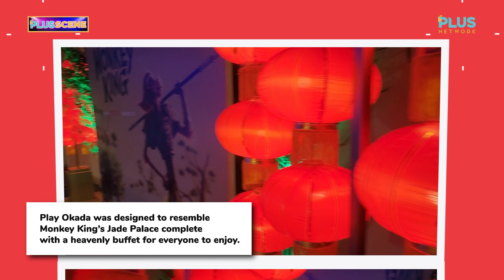Plus Scene Episode 45: The Monkey King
The Monkey King is an action-packed comedy film that will surely capture the hearts of kids and kids-at-heart streaming exclusively on Netflix!

Netflix took the excitement to the next level with curated games and activities at the advance screening of The Monkey King. Check out the fun and festivities here on Plus Scene!